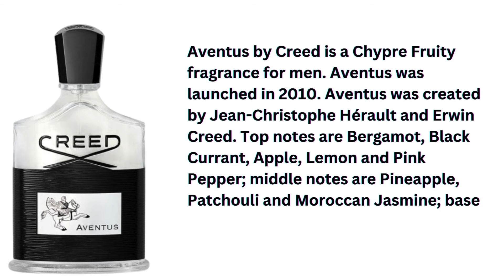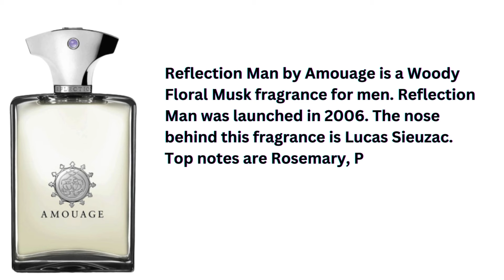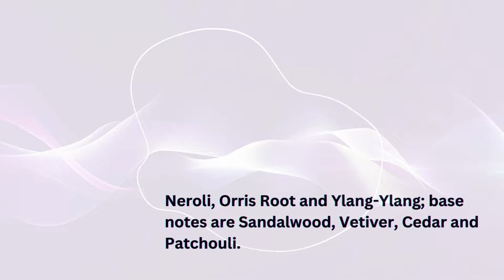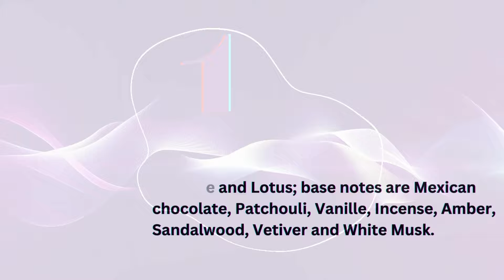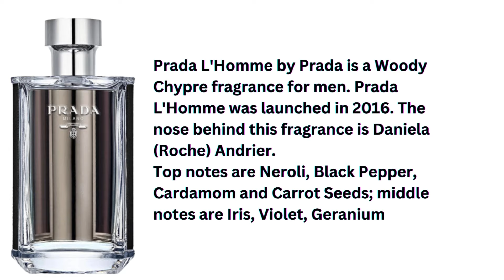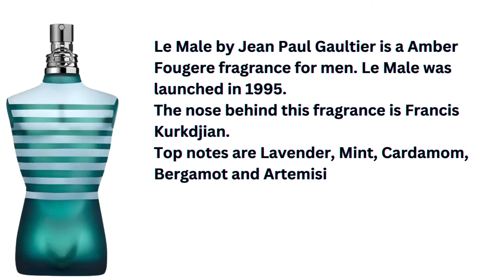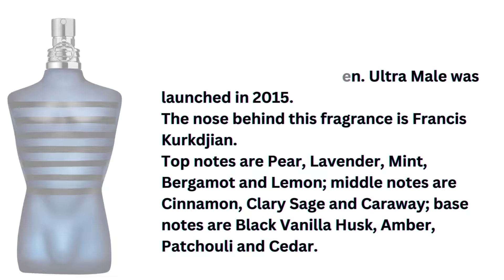masterpiece_Fragrances Meisterstückedüfte عطور تحفة